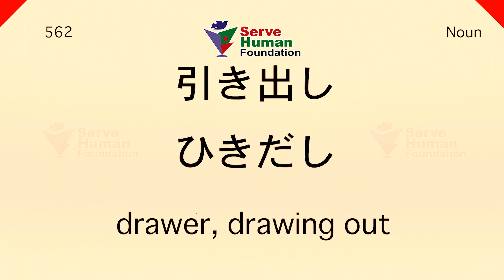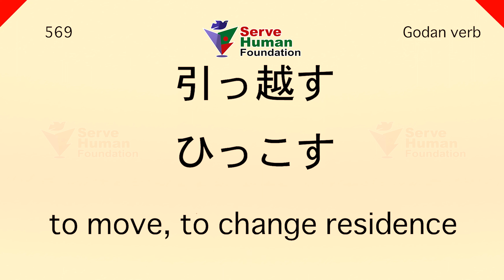JAPANESE JLPT N4 | Conversation | For Beginners | Part - 57 | Serve Human Foundation